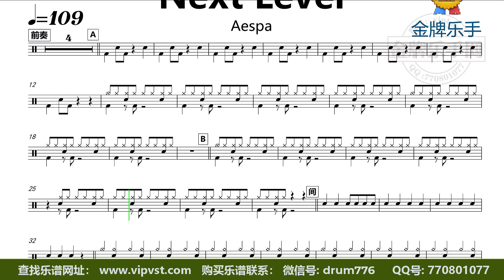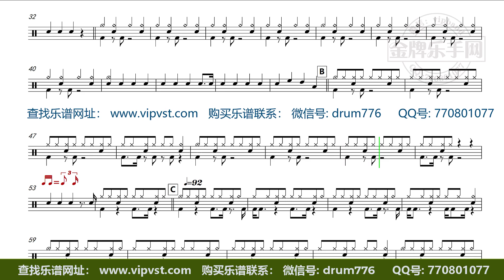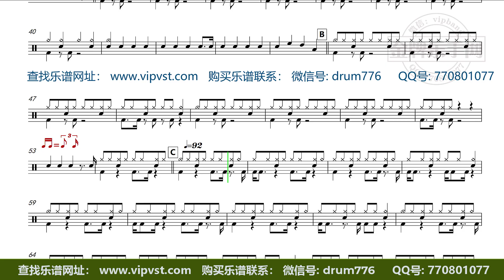【金牌乐手】DT2142.Aespa - Next Level 鼓谱 动态鼓谱 无鼓伴奏